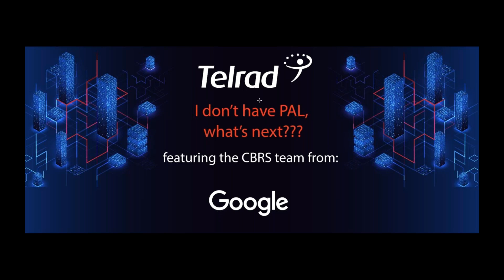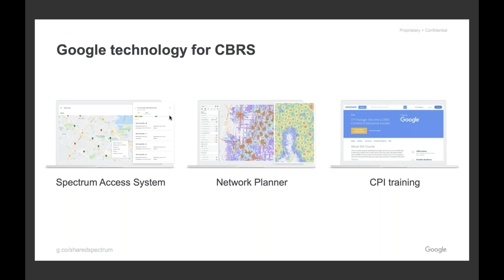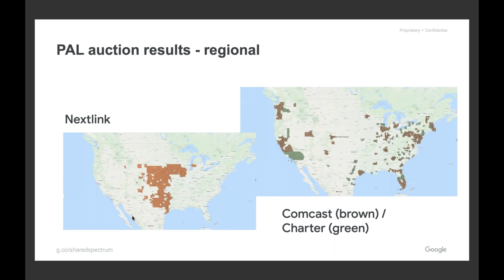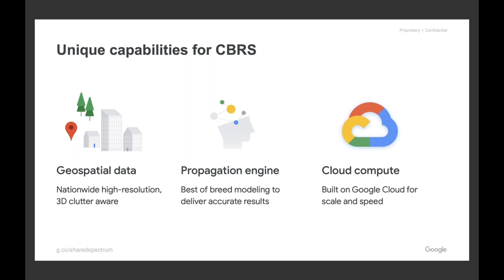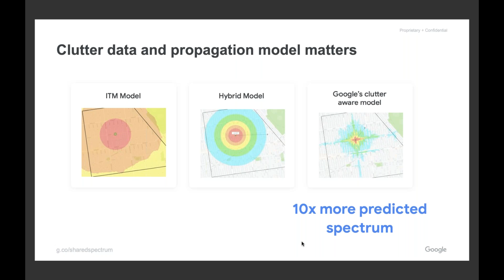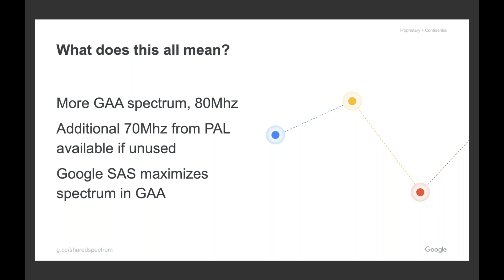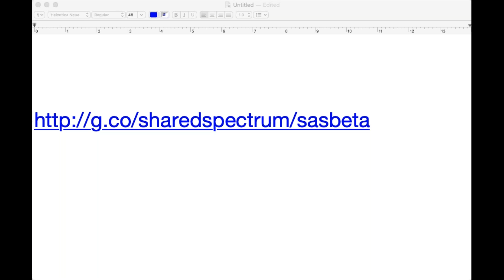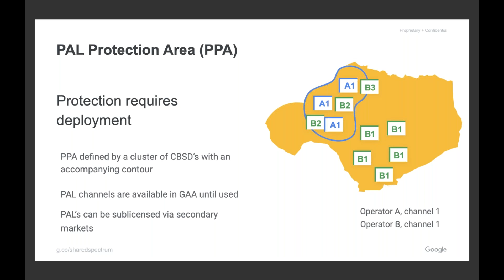I don’t have PAL, what’s next